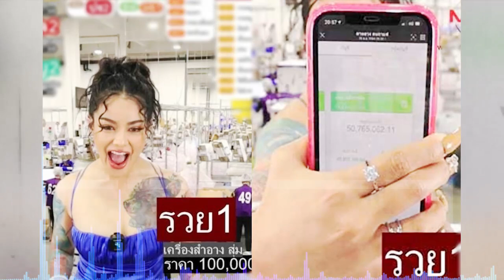พิมรี่พาย โต้ดราม่ากล่องสุ่ม ลั่น ไม่ได้ประกาศเสี่ยงโชค-ไม่ผิดกม.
กลายเป็นประเด็นที่สร้างความฮือฮาอย่างล้นหลามในโลกออนไลน์ กรณีแม่ค้าออนไลน์คนดัง พิมรี่พาย ทำกล่องสุ่มเครื่องสำอางในราคา 100,000 บาท ปรากฎว่าลูกค้าหลายคนต่างได้ของที่คุ้มค่าสุดๆ แตกต่างกันออกไปเพราะมีทั้งทอง โซฟา ไอโฟน กระเป๋าแบรนด์เนม หรือจะเป็นรถยนต์คันใหญ่ จนกลายเป็นประเด็นที่มีการแสดงความคิดเห็นกันมากมาย กระทั่งมีนักกฎหมายและทนายความ ออกมาระบุว่าอาจจะเข้าข่ายผิดกฎหมาย พ.ร.บ.การพนัน